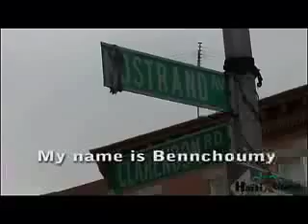Bennchoumy at Brooklyn Haitian Flag Day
Bennchoumy kills the crowd with 'Reprezente Ayiti' at the 2007 Haitian Flag Day celebrations in Brooklyn New York.